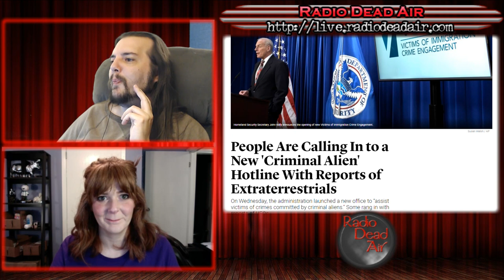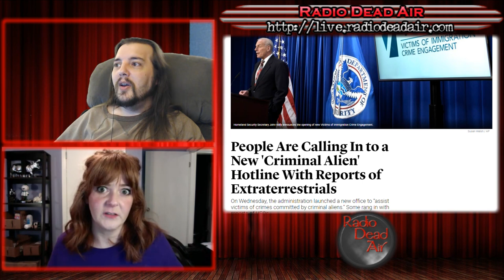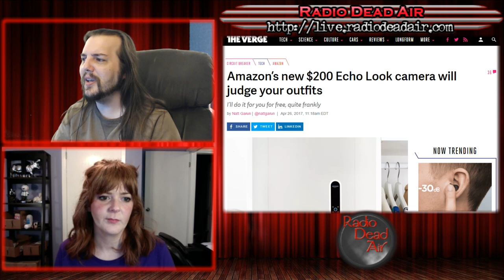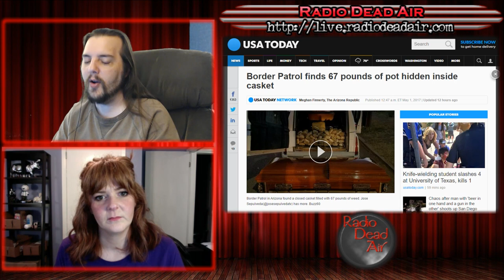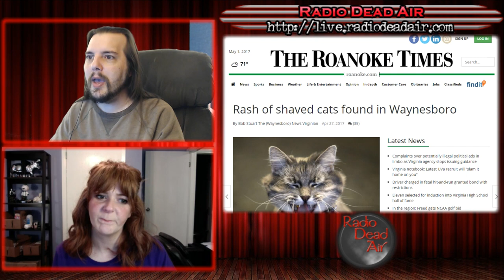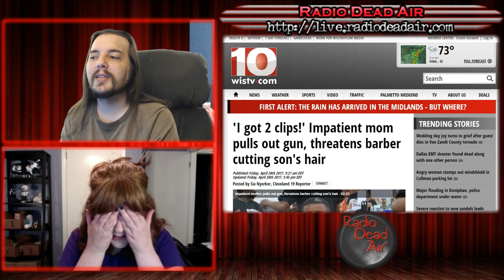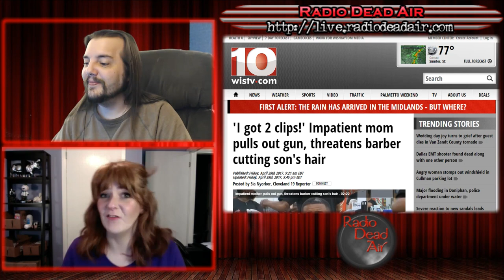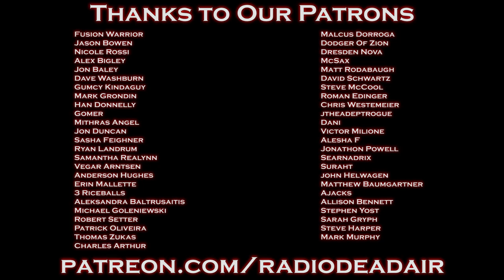WTFIWWY Live - Shave and a Haircut, Two Clips - 5/1/17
This week: a call for reports of "criminal aliens" yields unanticipated results, a fundamental failure to understand the purpose of drug sniffing dogs and there's a serial cat shaver on the loose ...